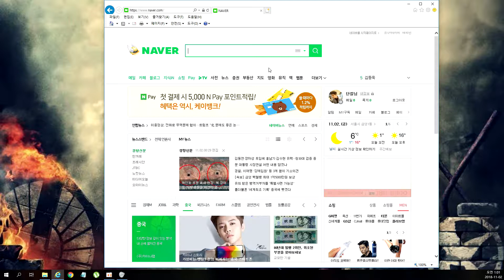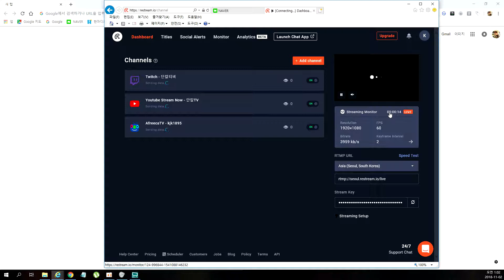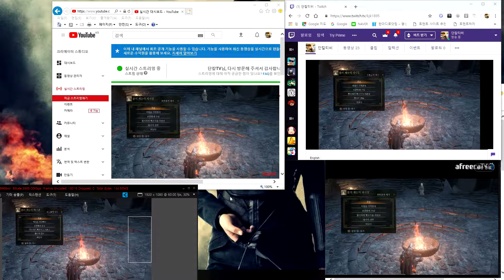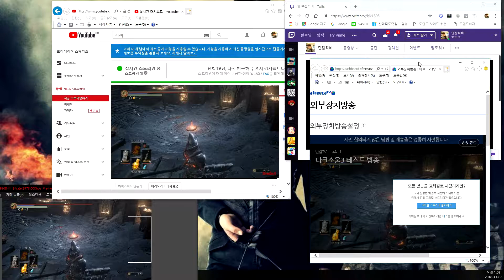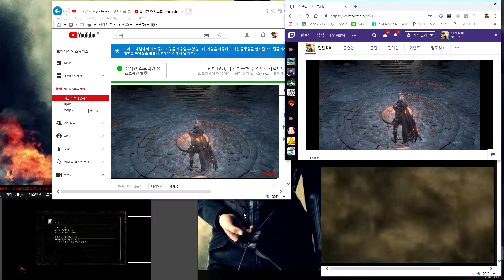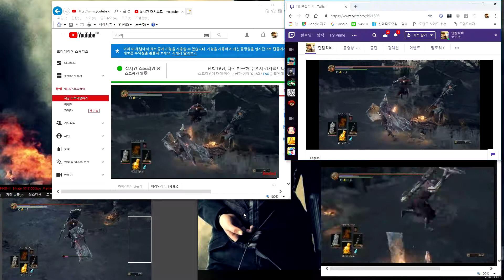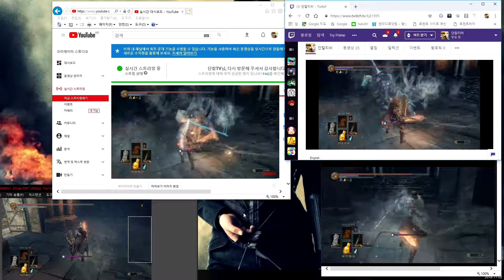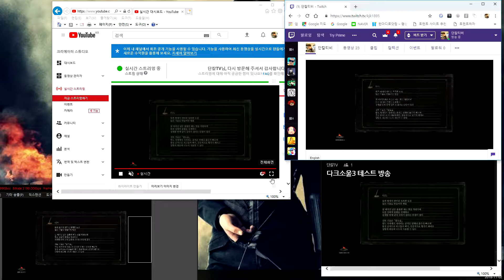Restream으로 유튜브, 트위치, 아프리카TV 동시송출 테스트(Xsplit 사용)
Restream을 이용하여 동시송출이 잘 되는지 테스트를 해봤습니다.
개인적으로 유튜브가 살짝 버벅거리는 경향이 있네요.
화질도 가장 좋지 않은 것 같습니다. 이런건 어떻게 해결해야 할까요?